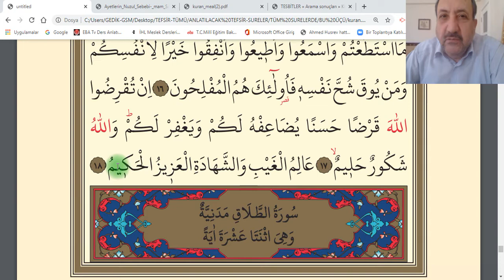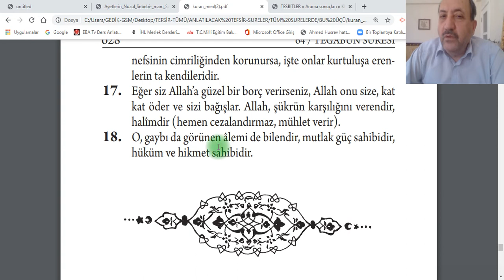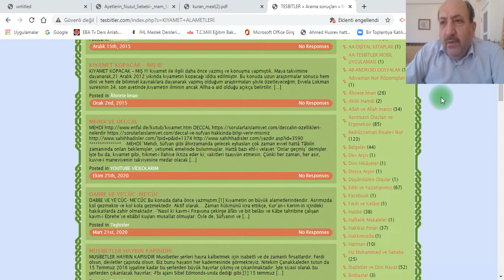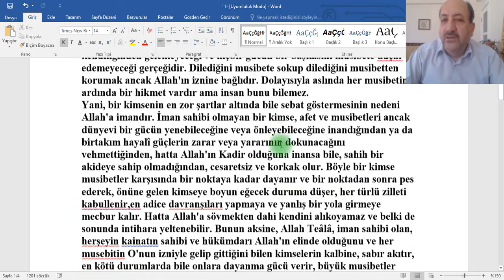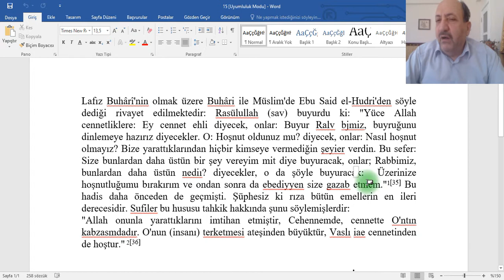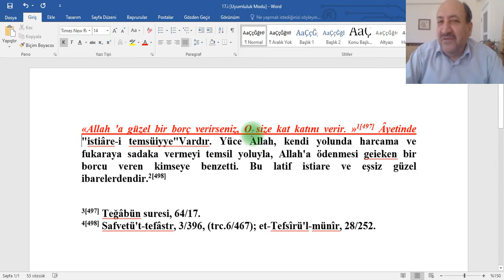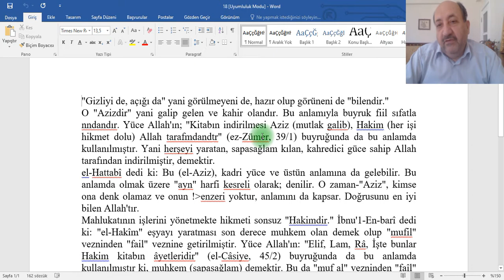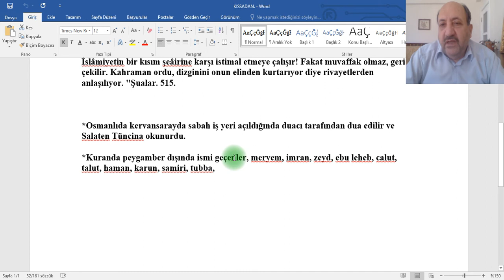İSLÂM BİLGİ ARŞİVİ-TEĞABUN SURESİ-11-18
TEĞABUN SURESİ-11-18